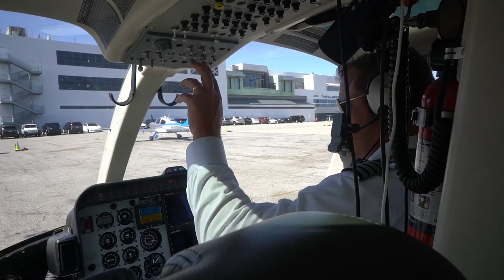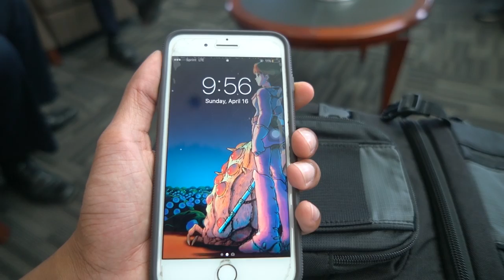How I Went To Coachella In A Helicopter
I went to Coachella in a helicopter because Casey Neistat is crazy. This is the story of how it happened.